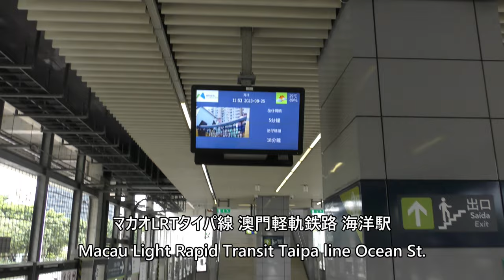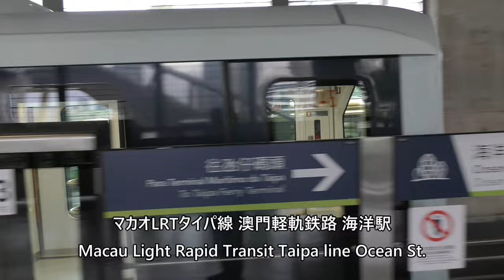【海洋駅／Ocean】マカオLRTタイパ線 澳門軽軌鉄路 Macau Light Rapid Transit Taipa line